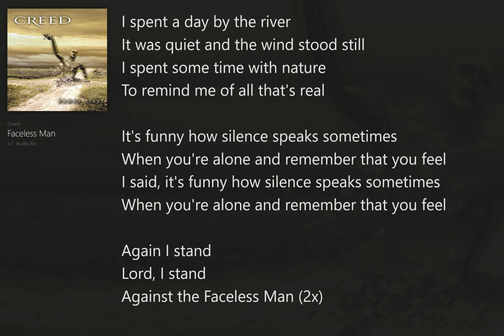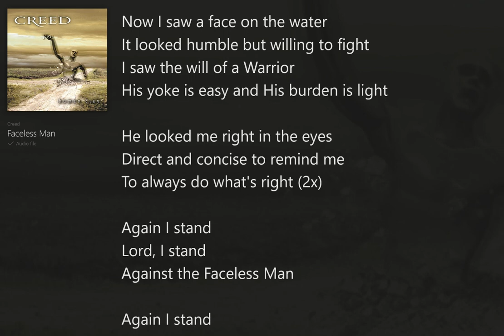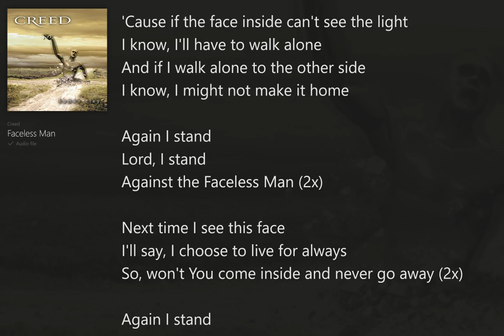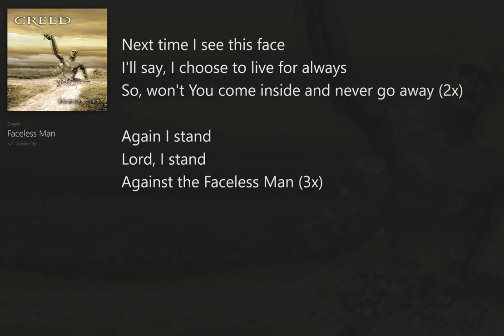Faceless Man (with Lyrics) Creed/Human Clay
Human Clay (with Lyrics) Creed, Christian Heavy Metal